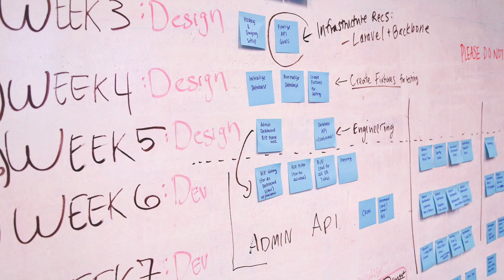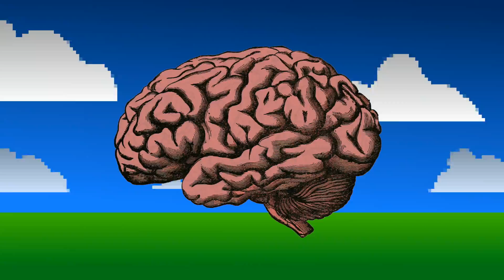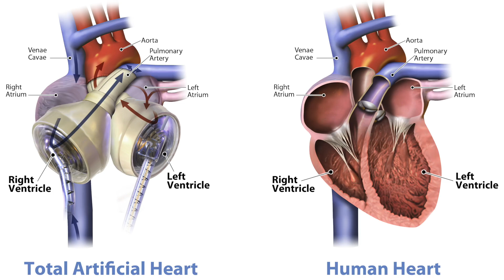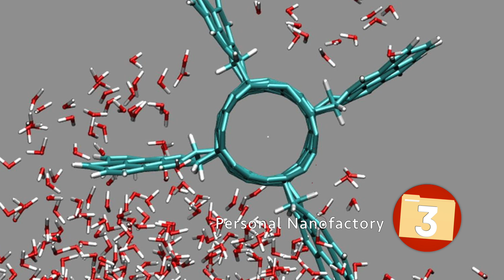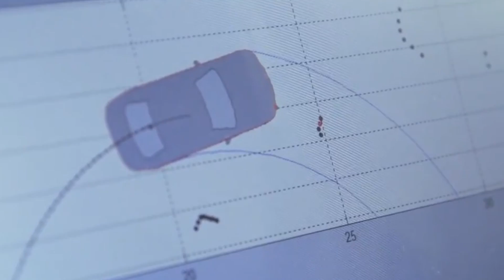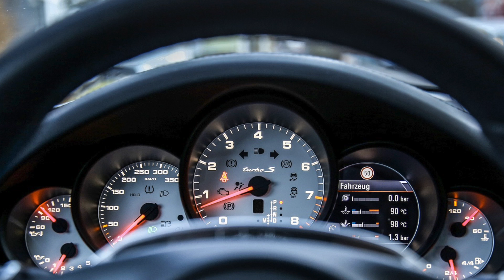Top 10 Future Technology That's Here Right Now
Welcome to Top10Archive! Every year there seems to be a new innovation, something that makes life easier for some and more complicated for the less technologically inclined. For this installment, we’re looking to the future of technology at ten anticipated concepts that could actually do us some good – or, at the very least, sound really cool to talk about.

10. Sunscreen Pill
9. Self-Fitting Clothes
8. Universal Translators
7. Mind Controlled Appliances
6. Portable Healing Laser
5. Motor Neuroprosthetics
4. Permanent Artificial Organs
3. Personal Nanofactory
2. Crash-Proof Cars
1. Avatars (DARPA)